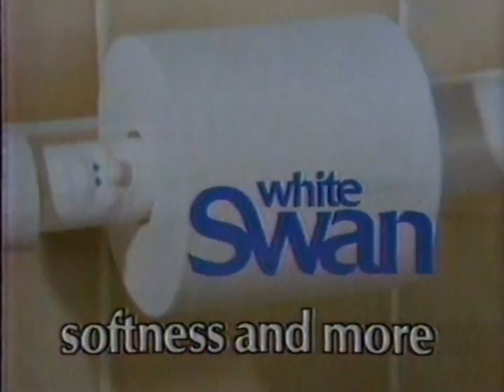1987 White Swan Commercial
Footage originally captured in 1987 on a Zenith Betamax VR9800 Video Player / Recorder and converted to digital format in 2022 using a Sony SL-2710 beta max VCR and Elgato USB video capture device.